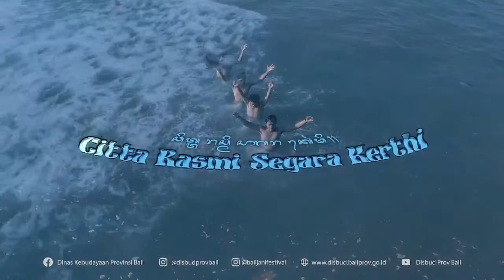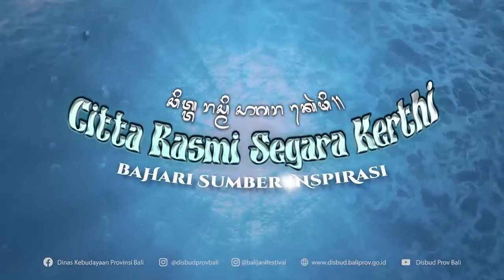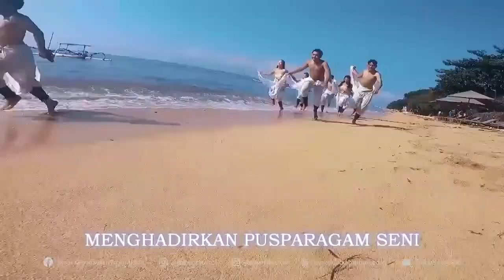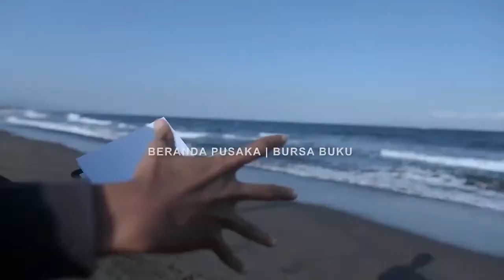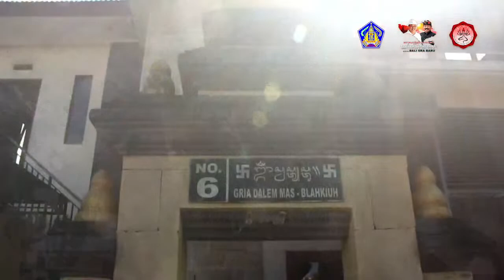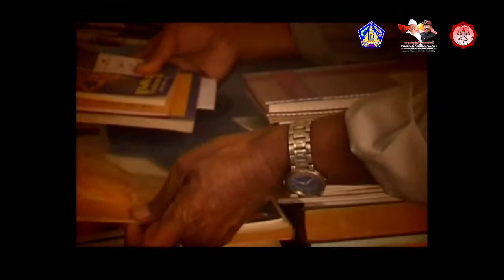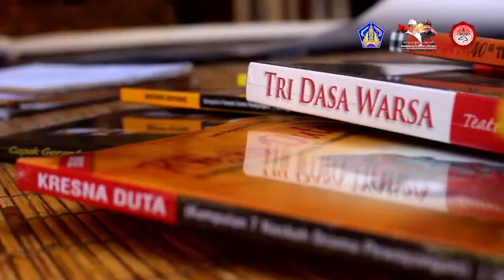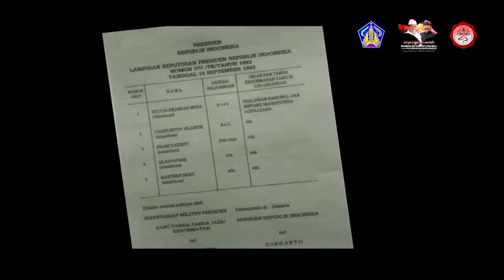FSBJ V TAHUN 2023: ADILANGO TRIBUTE TO IDA BAGUS ANOM RANUARA “MAESTRO DRAMA KLASIK BALI”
Waktu    : Pukul 15.00 Wita (LIVE STREAMING)
Tempat    : Gedung Ksirarnawa, Taman Budaya Provinsi Bali
Kegiatan   : Adilango (Pergelaran) Tribute to Ida Bagus Anom Ranuara “Maestro Drama Klasik Bali” – Kuta Tunas Visual, Sutradara : Gede Sustrawan

"MAESTRO DRAMA KLASIK BALI"
TRIBUTE TO MAESTRO
IDA BAGUS ANOM RANUARA
Tajuk yang dibawakan dalam sajian tribute ini yaitu "Maestro Drama Klasik Bali" sebuah sajian penghormatan kepada Ida Bagus Anom Ranuara seorang Maestro seni drama klasik Bali. Disajikan secara teatrikal, dengan menghadirkan testimoni serta dialog tentang keberadaan Drama Klasik dari segala sisi, pengalaman, euforia pada zamannya, dan sebagainya secara holistik. Menceritakan tentang perjalanan seorang Ida Bagus Anom Ranuara dalam memberi warna serta pengayaan pada kebudayaan/kesenian Bali.

TIM PRODUKSI
Sutradara : Gede Sustrawan
Skenario: IB Martinaya
Pimpinan Produksi : AA Dewi Dharmapatni
Narasumber :
Ida Ratu Peranda Lukluk, Ibu Ni Putu Putri Suastini,
Bapak Made Taro, Bapak I Made Persib, Ida Ayu Dariyani, Ida Bagus Purwasila
Pengantar Acara :
I Ketut Putra, Ni Made Ayu Wiryastuti
Sekeha Geguntangan:
Wayan Oka Juniastra, Varga Daniswara, Kadek Aryana
Pasek Ananda, Meiga Yuda Pratama, Rai Udiana
Videografer/fotografer:
Gede Sustrawan, I Putu Gede Jasena Prahma Tamala
Narasi :
Ida Ayu Gita Phalasukma
Reading :
Drama Basur (5 Orang dari Sanggar Teater Mini).
Drama Dewi Durga (4 Orang dari Sanggar Teater Agustus)
Ida Bagus Putra Celuk, Ida Bagus Sariana, Ida Bagus Anom Kartika, Ida Ayu Gita Phalasuksma
Tim Produksi :
Sie Acara & Upacara :
Ida Ayu Mas Indrayani, Ida Ayu Apsari Dewi, Ida Bagus Mas Indra, Ida Ayu Sinduwati.
Sie Perlengkapan :
Ida Ayu Suci, Ida Ayu Raka, Ida Ayu Candrawati, Ida Ayu Indira
Sie Transportasi :
Ida Bagus Bawa, Ida Bagus Anis, Ida Bagus Putra Adnyana, Ida Bagus Alit
Penata Rias :
Ayu Petong, Cokorde Istri Muter, Cokorde Istri Mas, Ida Ayu Mirah